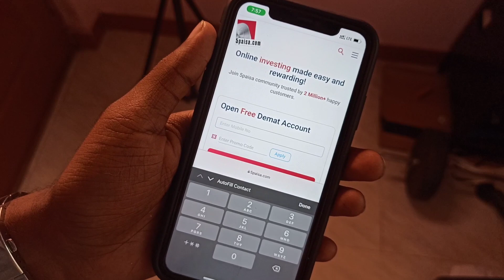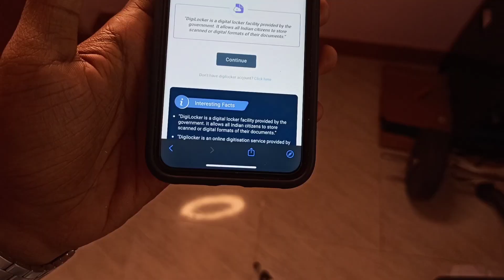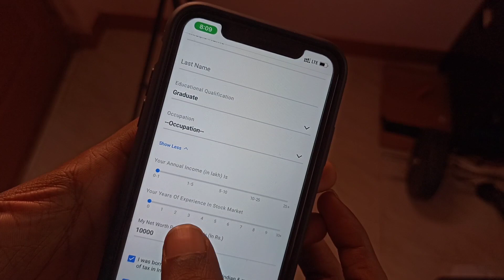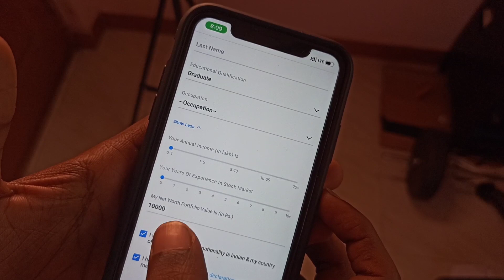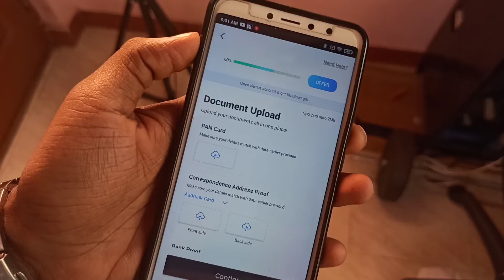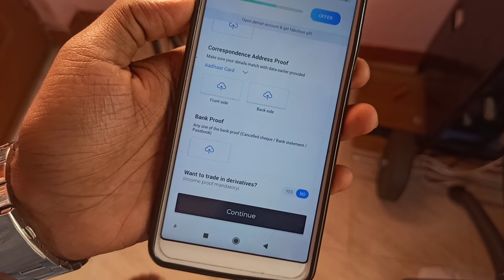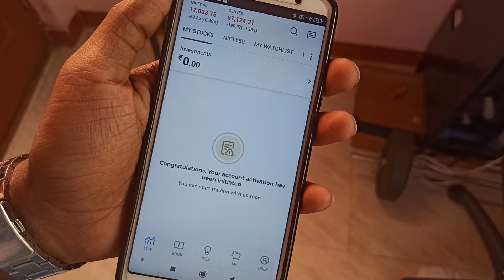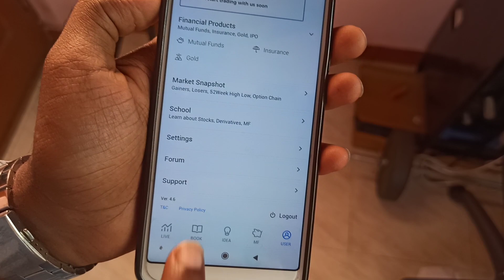How To Open New Account In 5 Paisa App In 2022💰 | 5 Paisa Explained In Kannada | Best Earning App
Lucky Likesh Yash From Maddur [ Mandya ]